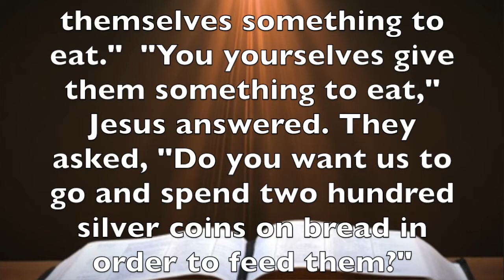Mark 6:35-37 IF You Just Had Faith!